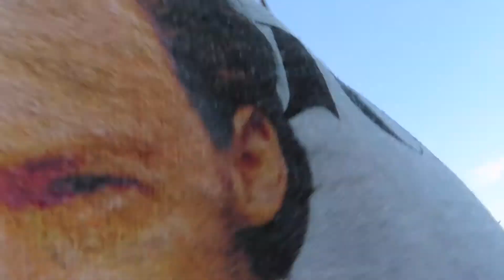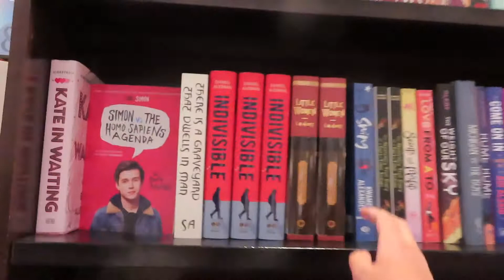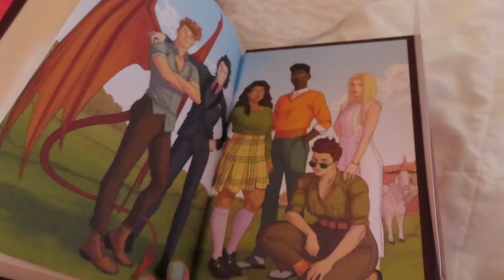California Vlog: Newport Beach With My Best Friend!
Hi everyone! I am so excited about this vlog and hope you all enjoy! Newport Beach quickly became one of my new favorite places and I can't wait to go back. Sending you all love & lumos!